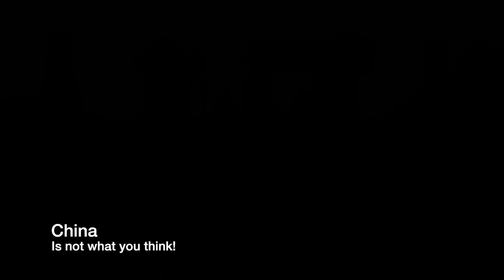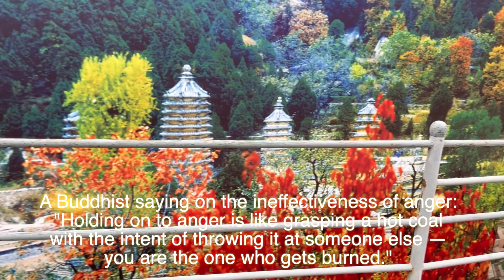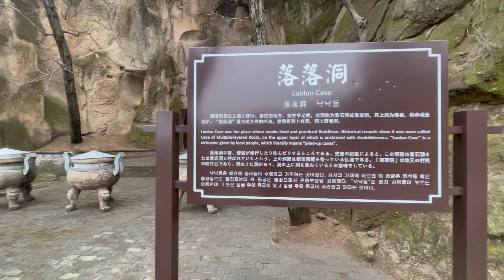Visiting a Pagoda Cluster, Buddha Caves in the North of Beijing, and reflecting on a Buddha quote.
In this video, we visit the Buddha Caves and the adjacent Pagoda Cluster that are situated on the outskirts of Beijing City. This was an incredible experience and gives an amazing insight into the life of the monks that lived and studied their scripture at this special spiritual site.
I also took a moment to reflect on life and on some of the teachings that can be gathered from the material on the life of Buddha.

Special thanks to Alec Booth for allowing me to use the drone footage.